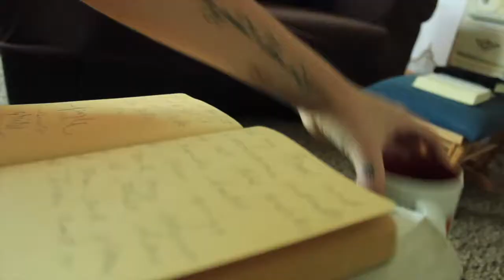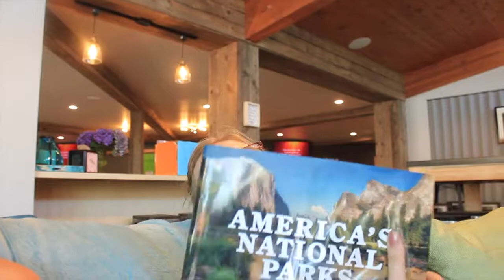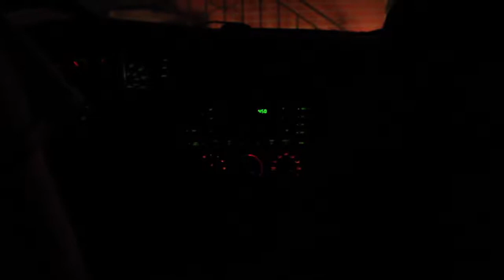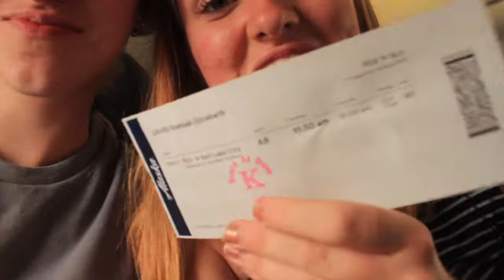VLOG: oregon coast, exploring portland, and good food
Hey friends! A few weeks ago I got to take a much needed trip with my sisters to the Oregon coast. Have a great week!